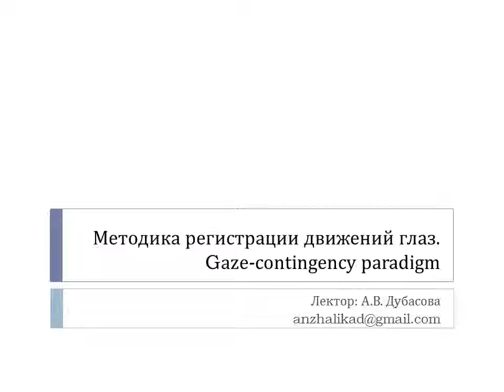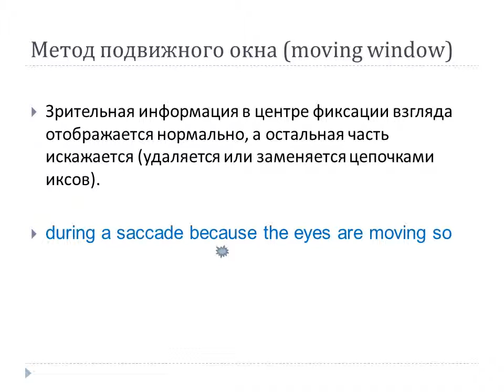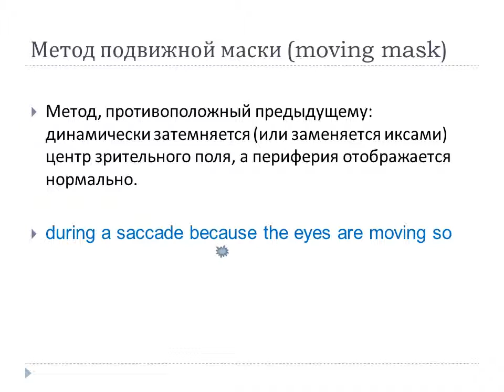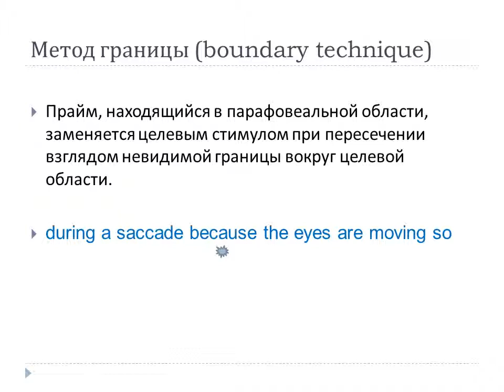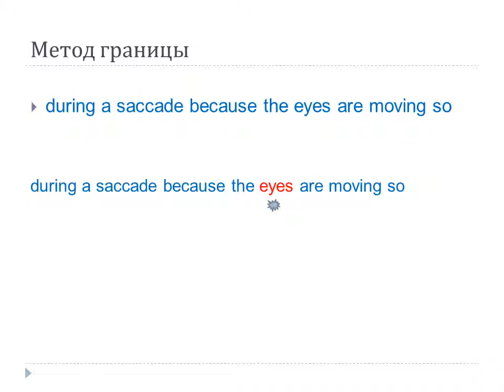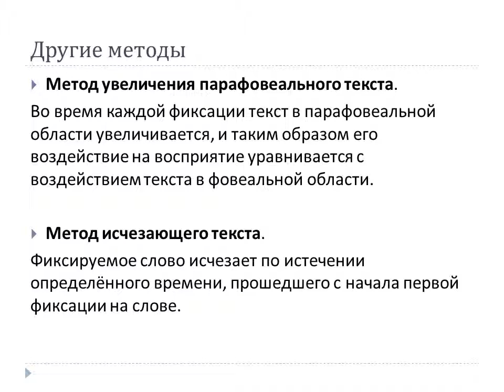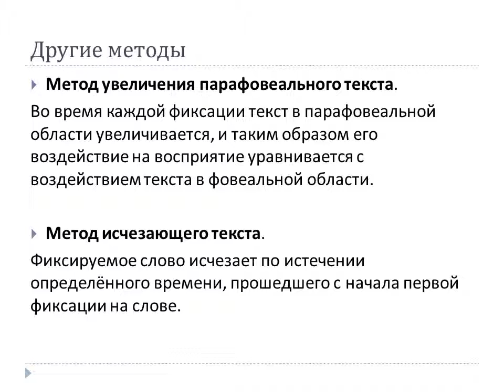Методика регистрации движений глаз. Gaze-contingency paradigm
читает А.В.Дубасова